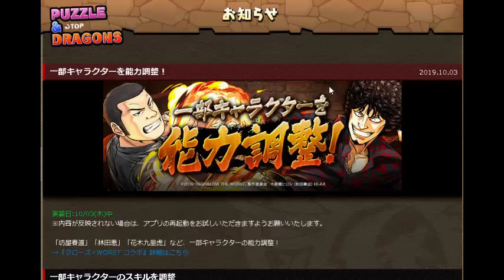なんだこのバケモノ覚醒…？唐突なクローズコラボ24時間限定復刻！【パズドラ・花木九里虎・月島花・裏闘技場・裏運命の三針】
ただ喋りたいだけなんです。